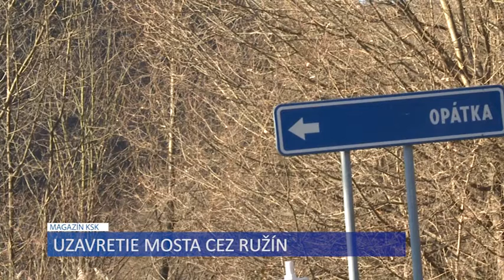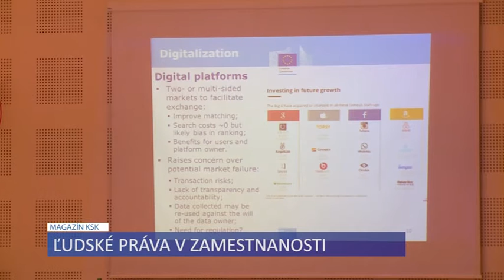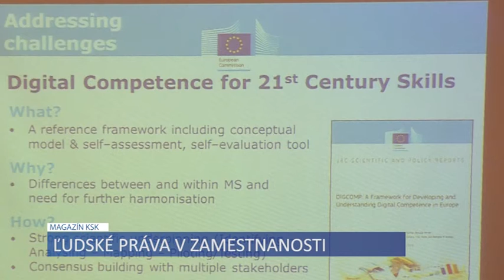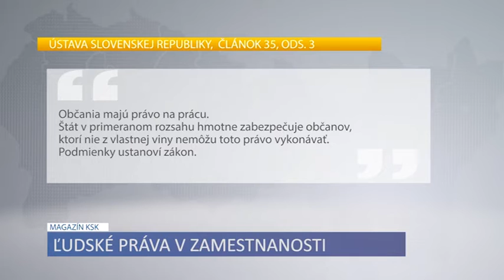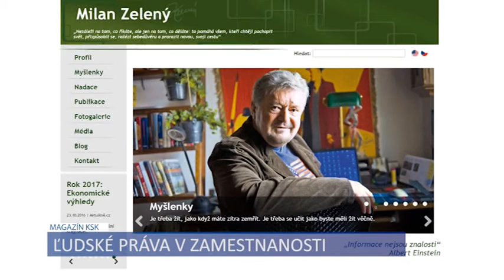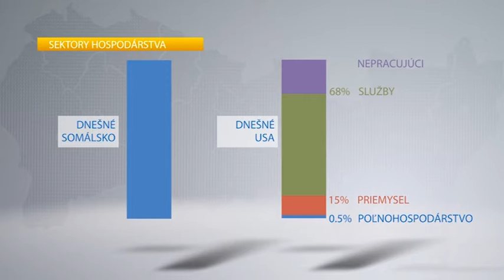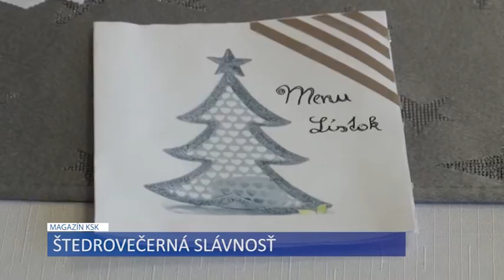KSK Magazín 205